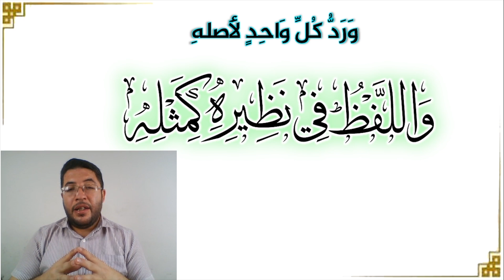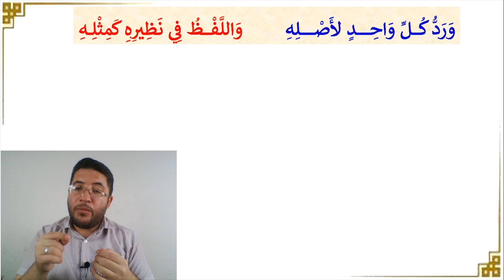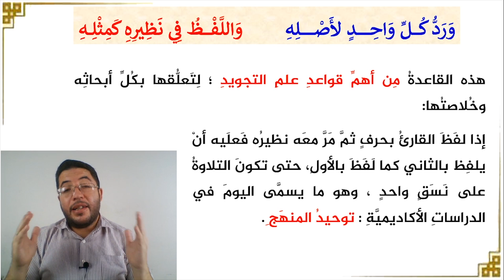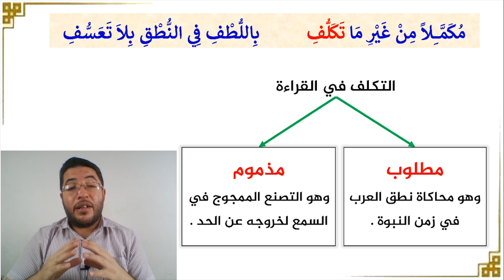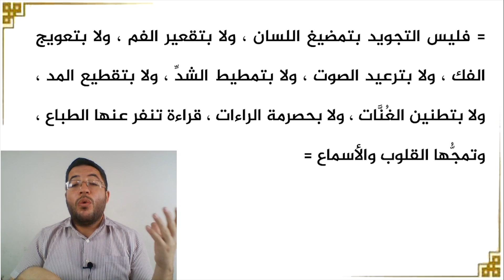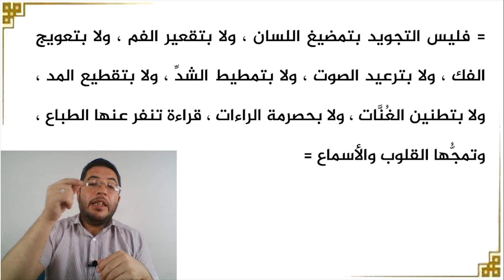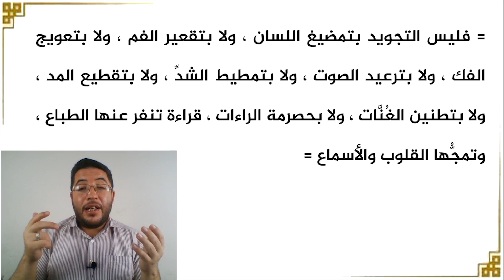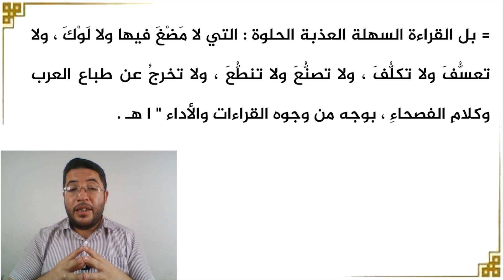شاهد هذه القاعدة الذهبية في التجويد : واللفظ في نظيره كمثله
في هذه الحلقة لدينا عدد من المواضيع المهمة حيث سنتعرف إلى قاعدة ذهبية تعتبر من أهم قواعد علم التجويد وأيضا سنناقش موضوع التكلف في تلاوة القرآن العظيم ، فهل التكلف في التلاوة أمر مطلوب أم مذموم؟ وما معنى التعسف في القراءة؟
لتعرفوا التفاصيل شاهدوا هذه الحلقة المهمة ..

00:00 مقدمة
01:08 مراجعة باب التجويد من منظومة المقدمة الجزرية
02:03 معنى ورد كل واحد لأصله
02:48 معنى واللفظ في نظيره كمثله
05:58 معنى مكملا من غير ما تكلف
07:07 الفرق بين التكلف واللطف والتعسف في القراءة
07:57 أنواع التكلف في التلاوة
08:39 التكلف المطلوب في تلاوة القرآن
10:15 التكلف المذموم في تلاوة القرآن
10:29 أنواع التكلف المذموم كما بينها الإمام ابن الجزري
11:21 معنى التكرار على اللفظ المتلقى من فم المحسن
11:39 فليس التجويد بتمضيغ اللسان
12:07 ولا بتقعير الفم
12:21 ولا بتعويج الفك
12:41 ولا بترعيد الصوت
13:22 ولا بتمطيط الشد
13:54 ولا بتقطيع المد
14:43 ولا بتطنين الغنات
16:27 ولا بحصرمة الراءات